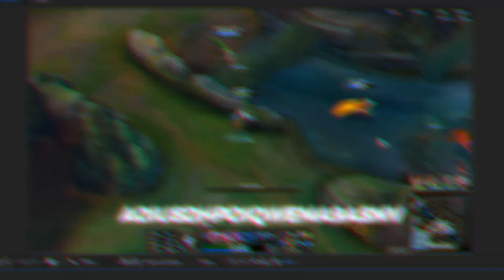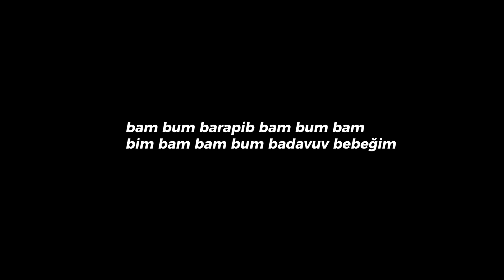ASLINDA BAYA İYİ LOL VİDEOSU - EN İYİ ANLAR 3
bu sefer oldu galiba :D

İzlediğin için teşekkürler. Daha sonra görüşmek üzere.